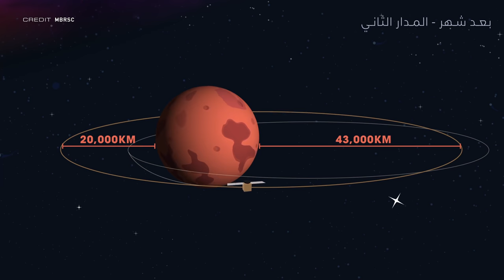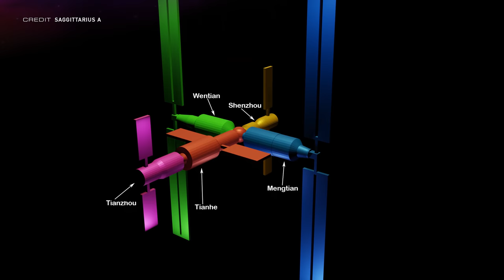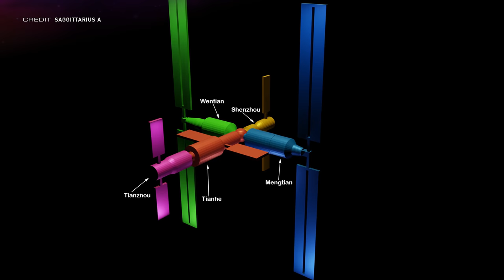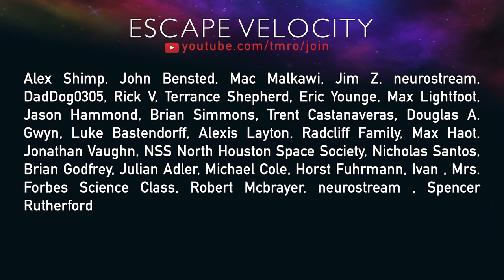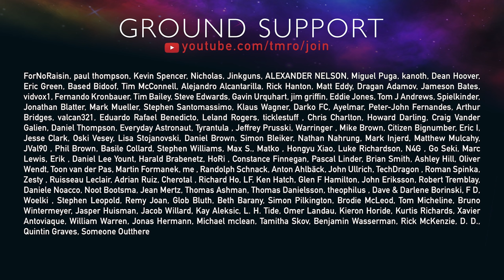2021's Epic Spaceflight Events | TMRO:News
In this week's TMRO:News epicsode Ryan gets you up to speed with Starship SN9's spectacular test flight, a duo of private and public Crew Dragon missions, and a few Starlink satellites getting frickin' laser beams. Jared takes a look at the year ahead and some of the events you should get your popcorn popped and ready for. Ryan highlights Blueshift Aerospace, a group pushing hybrid rocket engine development, the Space Launch System getting a second Green Run, and our Space Traffic to wrap it up.

00:00 | Intro
00:18 | SpaceX Update w/Ryan Caton
05:14 | Spaceflight events in 2021 you should get excited for
19:32 | Blueshift Aerospace pushes hybrid rocket development
21:14 | SLS Green Run 2: RS-25 Boogaloo
22:15 | Space Traffic
23:40 | Thank you Citizens of TMRO!
24:06 | See ya later!
24:21 | Ryan Bloopers